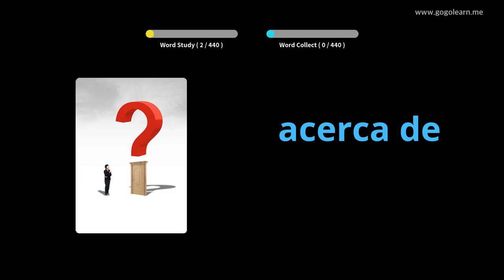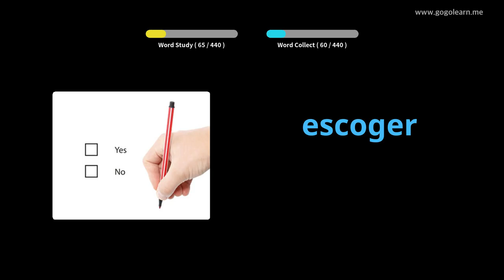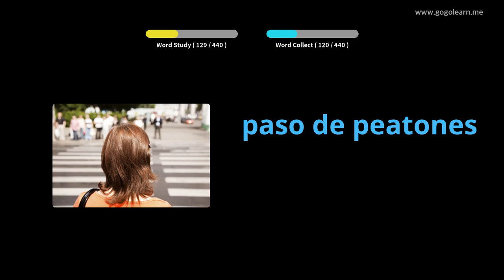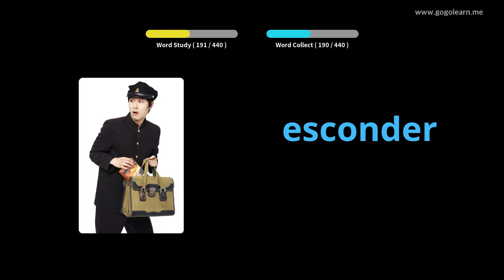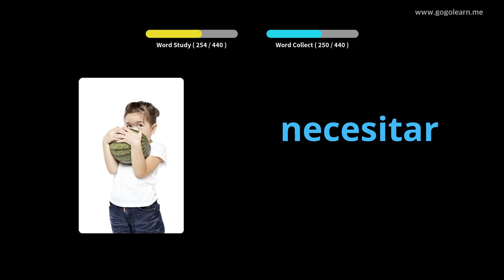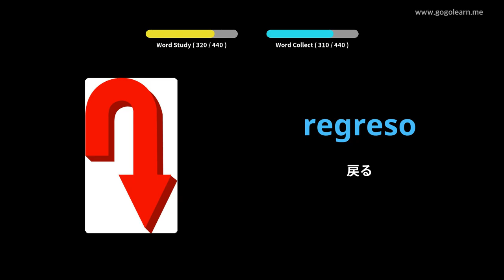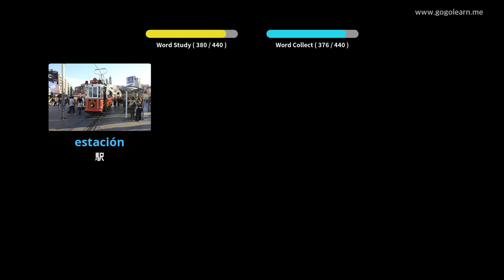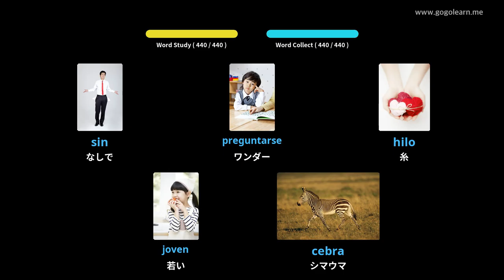写真を通してスペイン語を学ぶ|スペイン語の語彙小学校 | Golearn